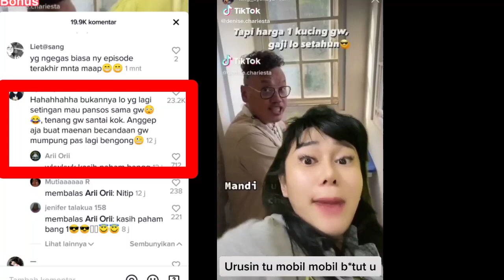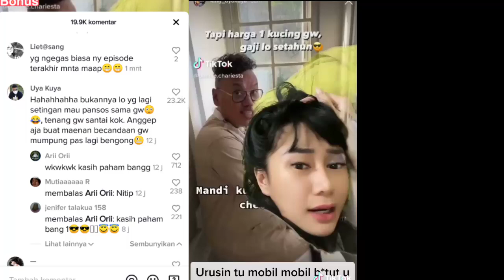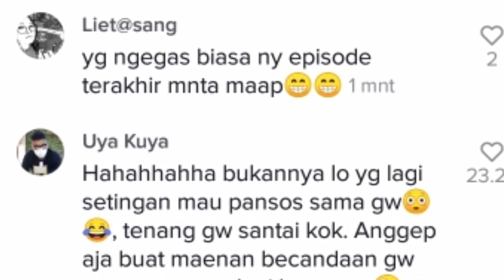Uya Kuya dan Denise Saling Skakmat di Tiktok,Ini dia ucapan pedas Uya